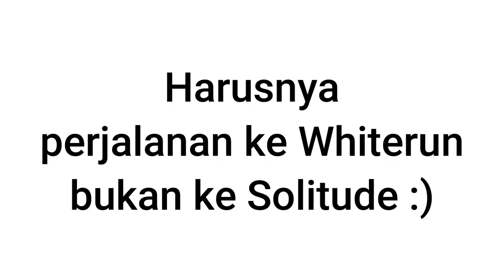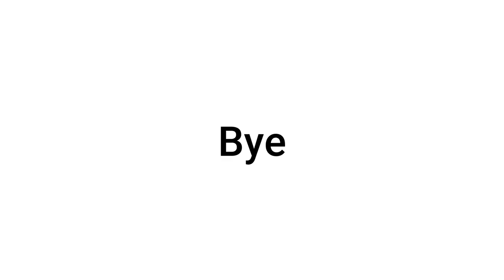pertarungan paling epic di skyrim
Akhirnya kita tiba di Pertarungan Naga Pertama melawan Mirmulnir - full gameplay.